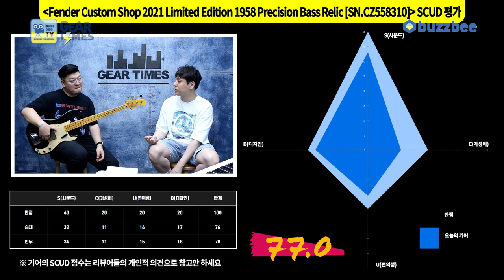[GearTimes 3422회] Fender Custom Shop 2021 Limited Edition 1958 Precision Bass Relic [SN.CZ558310]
펜더 Fender Custom Shop 2021 Limited Edition 1958 Precision Bass Relic [SN.CZ558310]

0:00 오프닝
5:08 스펙(Spec)
6:45 사운드 테스트 (sound test)
11:42 시연 (Demo)
14:16 한줄평
15:14 점수